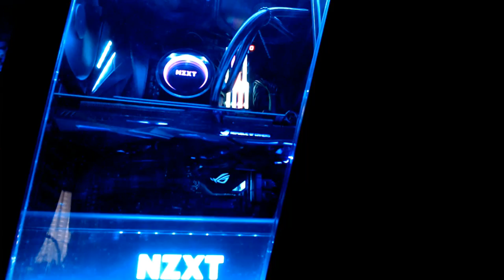YOUTUBE DEMONETIZATION - ADPOCALYPSE DEATH TO SMALL CHANNELS!